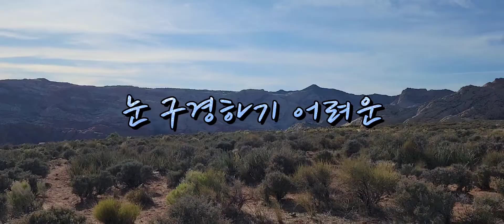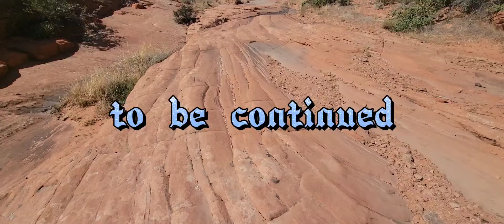눈 구경하기 어려운 Snow Canyon State Park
자연의 신비를
만끽할 수 있는
Utah 주
St. George 근처에는
Snow Canyon State park

우뚝 솟은
붉은색과
흰색 절벽을
배경으로 둘러싸인
Snow Canyon State park은

곳곳에 놓여 있는
검은색
용암덩어리들과 함께
붉은색 나바호 사암으로
이루어진 곳으로

꼬불꼬불한
좁은 협곡과 함께
누군가가 흩뿌린 모습의
검은 용암덩어리들이

곳곳에
제 각각의 모습으로
모래 언덕 속에
뒤죽박죽 섞여 있어

사진촬영
하이킹,
산악자전거,
캠핑을 즐기기에
좋은 장소다.

2022년
5월 23일
하이킹 코스로 유명한
Utah 주의
Scenic Overlook에서.